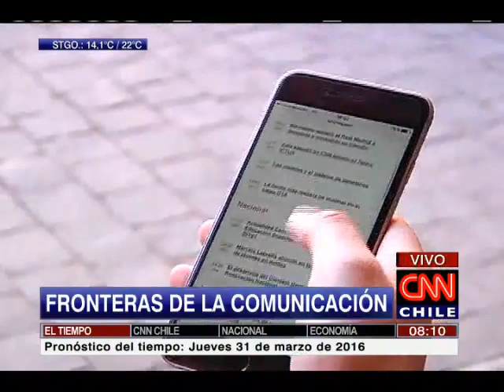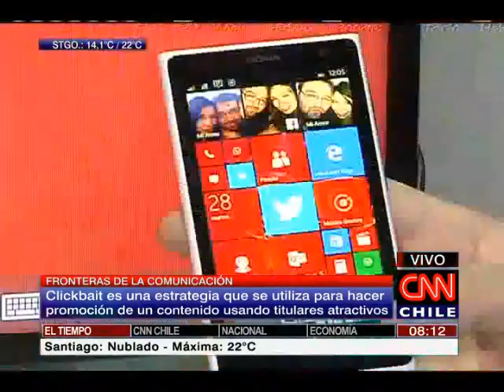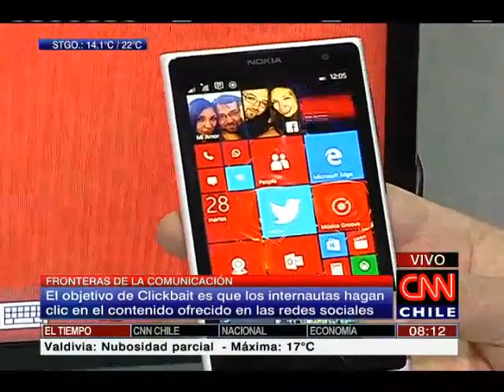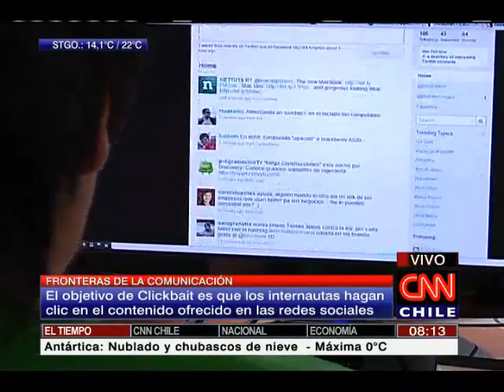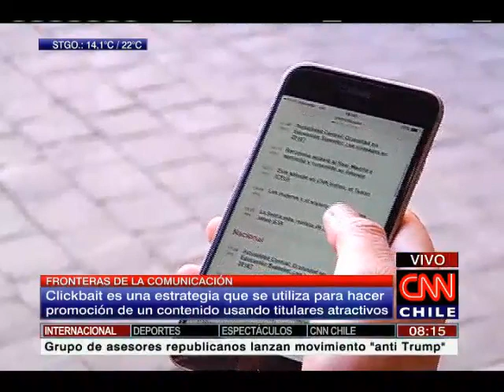Fronteras de la Comunicación: Clickbait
Es una estrategia que se utiliza para hacer promoción de un contenido usando titulares atractivos.